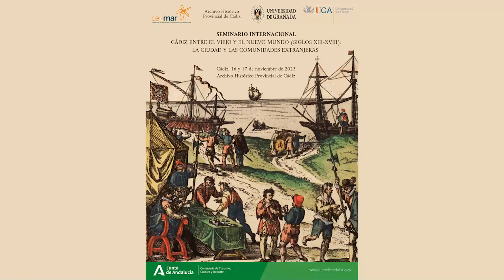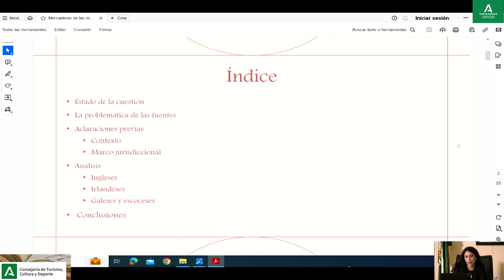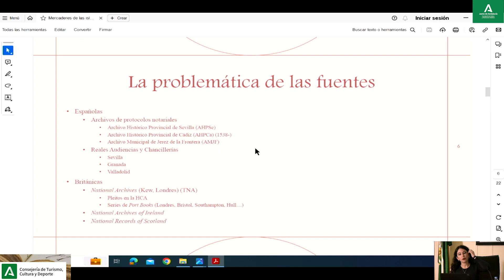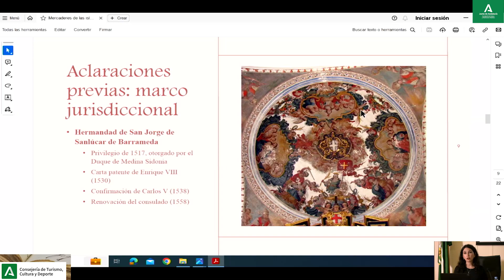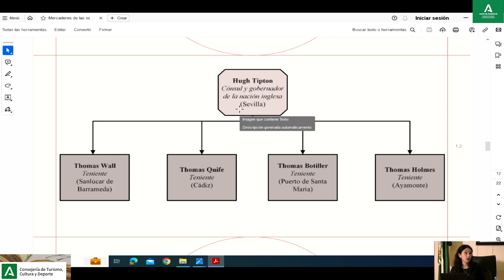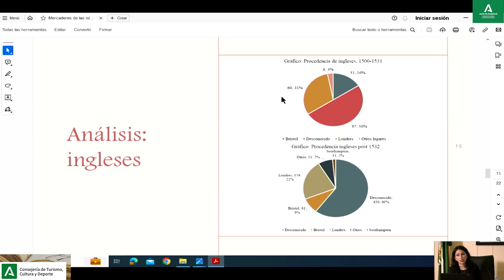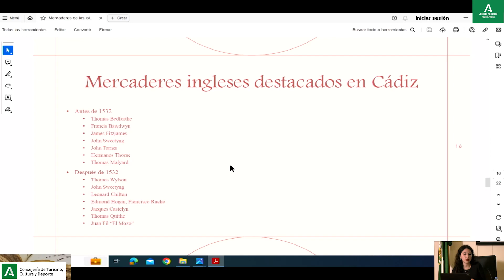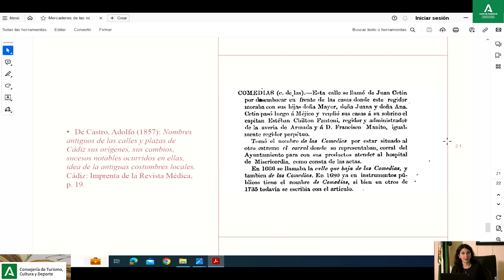Mercaderes de las islas británicas en Cádiz a principios de la Edad Moderna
Comunicación que forma parte de su Tesis doctoral titulada "COMUNIDAD, COMERCIO Y CONFLICTO: Los mercaderes ingleses en la Andalucía atlántica (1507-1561)", bajo la dirección de Juan J. Iglesias Rodríguez y Manuel F. Fernández Chaves.
Sus intereses de investigación abarcan las relaciones comerciales entre España e Inglaterra durante la Edad Moderna, con trabajos que abarcan también los siglos XVII y XVIII.